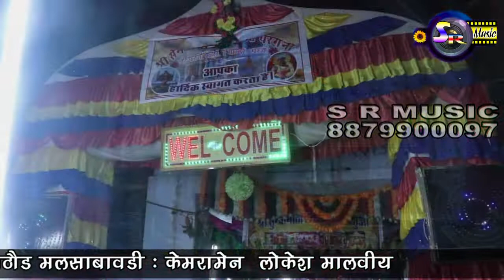बालाजी का शानदार भजन।hemant namdev ki आवाज me।S R music